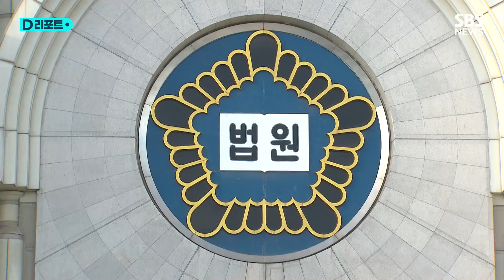법정서 맞붙은 하이브·민희진 측…"차별 대우"·"가스라이팅" / SBS /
그룹 '뉴진스' 소속사 어도어 민희진 대표가 임시주주총회에서 자신의 해임안에 대해 하이브가 의결권을 행사하지 못하게 해달라며 낸 가처분 심문이 오늘(17일) 오전 열렸습니다.

변호인단만 출석한 채 열린 서울중앙지법 심문에서 양 측은 날 선 공방을 벌였습니다.

민 대표 측은 "하이브는 민 대표가 5년간 어도어의 대표이사·사내이사 직위를 유지할 수 있도록 주주간 계약에 명확히 규정돼 있다"고 강조했습니다.

이에 대해 하이브 측은 "중과실로 10억 원 이상의 손해를 입히거나 배임·횡령 등의 위법 행위를 한 경우 사임을 요구할 수 있게 돼 있다"고 반박했습니다.

민 대표 측은 하이브가 약속을 어기고 르세라핌을 첫 걸그룹으로 선발했으며, 뉴진스는 데뷔 이후에도 차별적 대우를 당했다고 주장했습니다.

그럼에도 뉴진스가 성과를 낸 건 "멤버의 노력뿐 아니라 민 대표와 멤버들 간 깊은 교감이 있었기 때문"이라고 강조했습니다.

반면 하이브 측은 "민 대표는 뉴진스가 수동적 역할에만 머무르길 원하며, 일종의 가스라이팅을 '모녀 관계'로 미화하고 있다"고 지적했습니다.

또 "민 대표는 무속인에게 지나치게 의존한다"며 "무속인과 6개월 간 약 5만 8천 건의 대화를 주고 받으며 어도어의 경영권 탈취 전략을 상의했다"고도 주장했습니다.

민 대표 측은 "설마 무속인까지 내세우며 결격 사유를 주장할지 예상하지 못했다"며 맞받았고, 재판부는 "무속인 이야기를 이 자리에서 할 건 아니"라며 중재하기도 했습니다.

이번 논란 이후 하이브 방시혁 의장의 첫 입장도 법정에서 공개됐습니다.

변호인이 대독한 탄원서에서 방 의장은 "심려를 끼쳐드린 점 매우 송구하게 생각한다"며, "한 사람의 악의에 의한 행동이 시스템을 훼손하는 일은 있어서는 안 된다"고 강조했습니다.

가처분 신청이 기각되면 오는 31일 열릴 주주총회에서 어도어 지분 80％를 보유한 하이브의 주도로 민 대표 해임안이 의결되는 게 확실시됩니다.

재판부는 31일 이전에 결론을 내릴 방침을 밝혔습니다.

(취재 : 한성희 / 영상편집 : 박진훈 / 제작 : 디지털뉴스편집부)